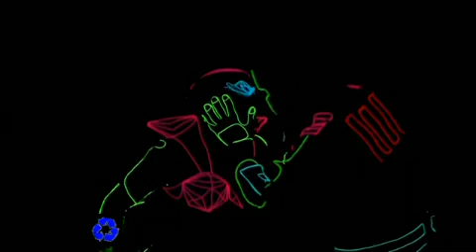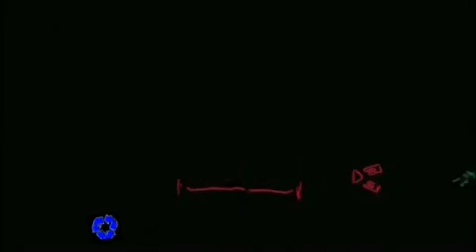Team Iluminate and Fighting Gravity Oct 2011 best performance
Best Performance